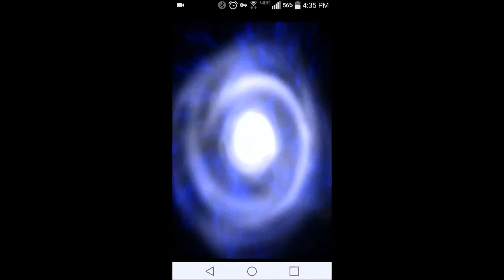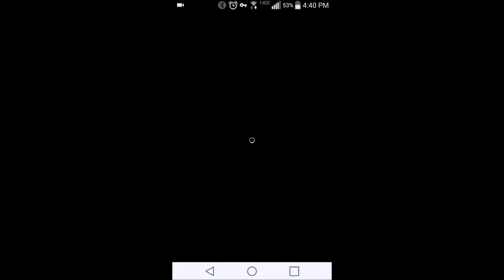[FFRK-JP] Basch event: EX Those Who Bar the Path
I hate Elder Wyrm so much. So much. Fortunately, I managed to cheese this version of him. This is the EX battle against Tiamat and Elder Wyrm for Basch's event in Final Fantasy Record Keeper's Japanese client.